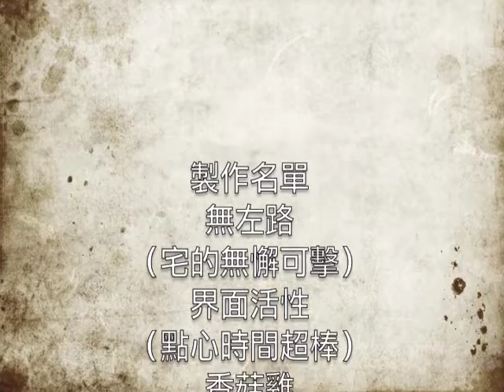[NCTU]2011年小府城周第二彈